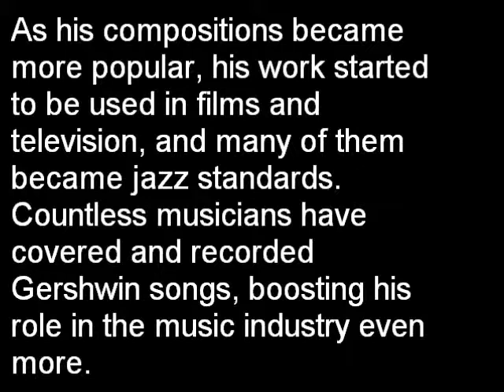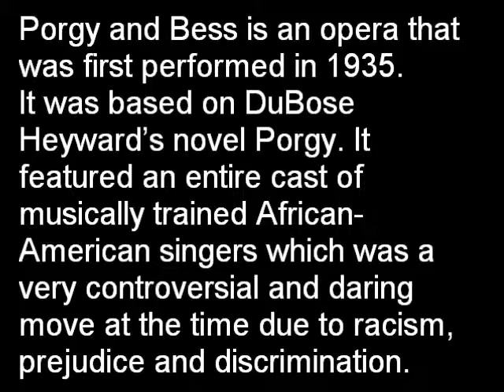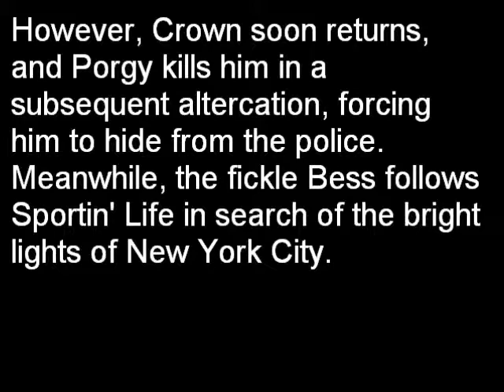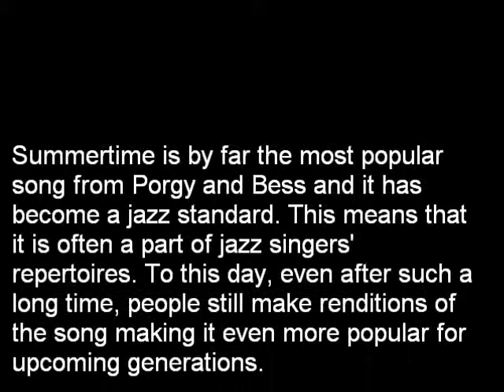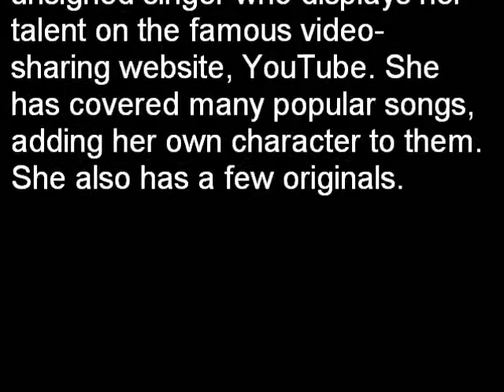Porgy and Bess - Music Presentation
Just a music presentation for my lesson. You will seriously waste practicall 5 minutes of your life if you watch this. Unless you are in my class because then you have no choice LOL